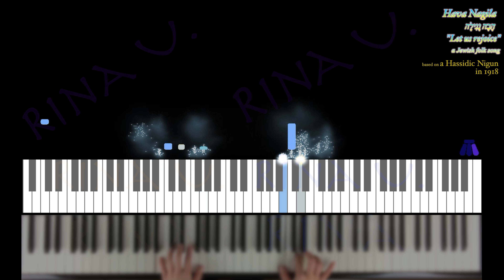“Hava Nagila” -Let us rejoice- a Jewish Holiday folk song הָבָה נָגִילָה Hanukkah